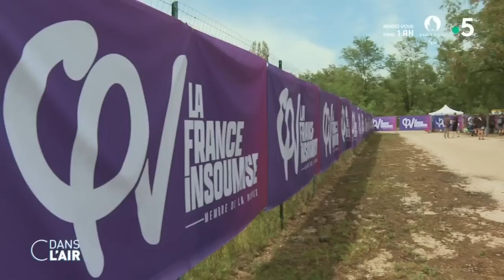La proposition surprise de Ségolène Royal pour les Européennes - reportage cdanslair 28.08.2023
Elle a un surnom en off au Parti Socialiste : "Duracell". Ségolène Royal ne s'arrête jamais ! Ce week-end, elle a une nouvelle fois créé la surprise en proposant de porter une liste commune de la gauche aux Européennes. Un coup politique monté avec un complice qui a applaudi sa démarche : un certain Jean-Luc Mélenchon...

Diffusion : tous les jours de la semaine à 17 h 45
Rediffusion : tous les jours de la semaine à 22 h 30
Format : 65 minutes
Présentation : Caroline Roux et Axel de Tarlé
Production : France Télévisions/Maximal Productions